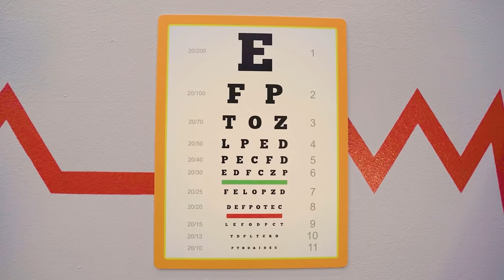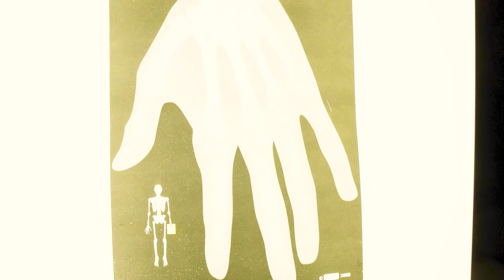Different Jobs and Professions!!! | Explore with BLIPPI!!! | Educational Videos for Toddlers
Explore different professions with Blippi!!! learn about Fire Trucks, Planes, Chefs, Animals and More!

FUN EDUCATIONAL BLIPPI videos for children!
Kids will learn colors, learn shapes, learn numbers, learn letters, the alphabet, abc's and so much more with Blippi's nursery rhymes, educational songs, and educational videos!
Blippi ties in things children love like Backhoes, Tractors, Planes, Trains, Animals, Boats, Unicorns, Construction Equipment, Firetrucks, Horses, and the list goes on!